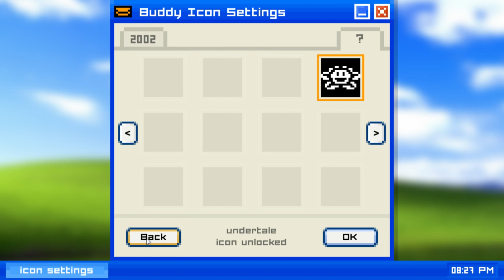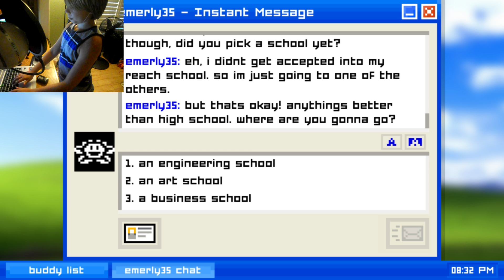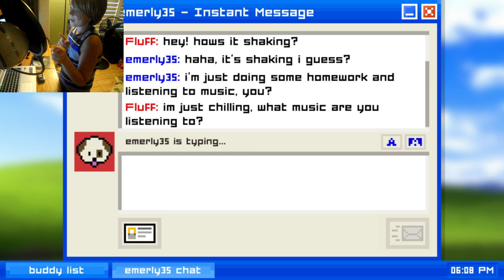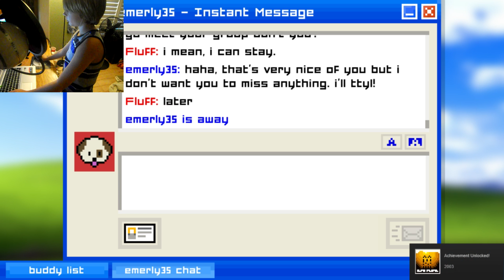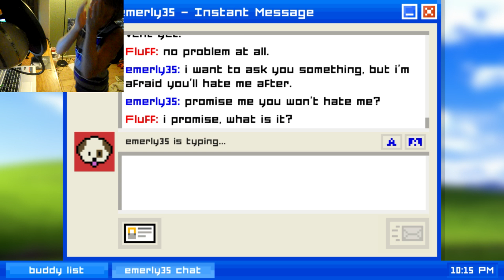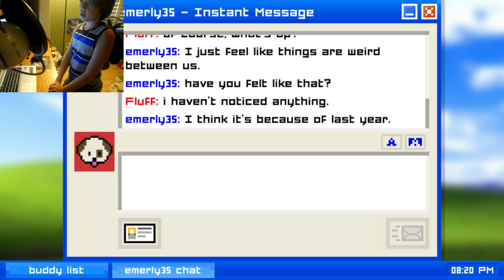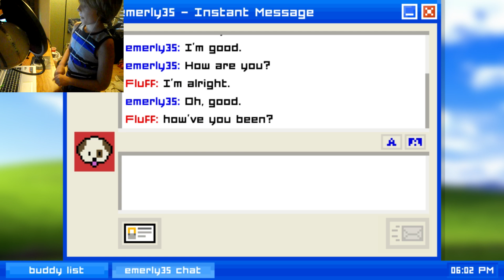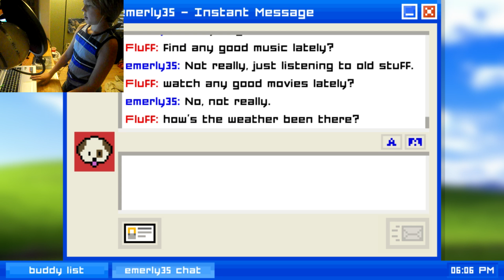I LOVE YOU EMILY!-Emily Is Away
Hey guys! Welcome to another Video! :D
I found this game on Steam and the best part about it... is it's free! It doesn't cost anything and it's even more exciting because it's free on Steam... who usually has paid games :/

And yes... the thumbnail scares me too. XD